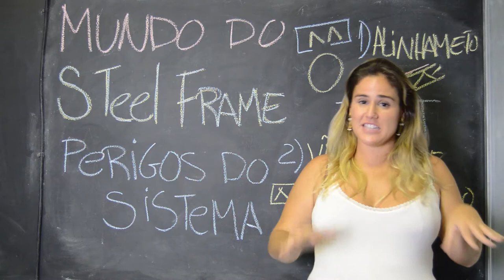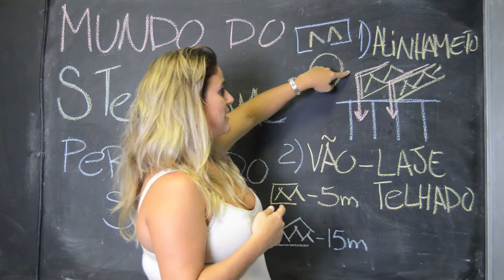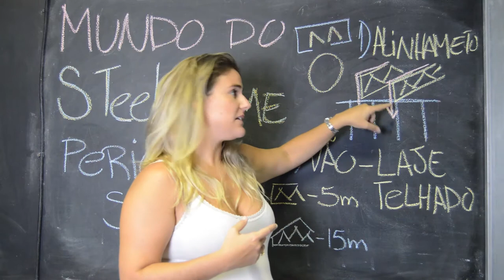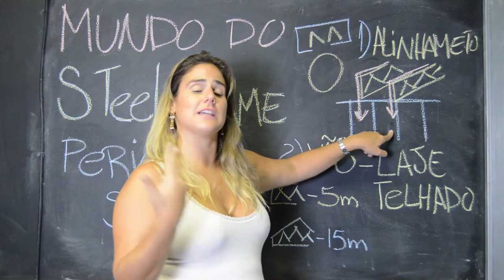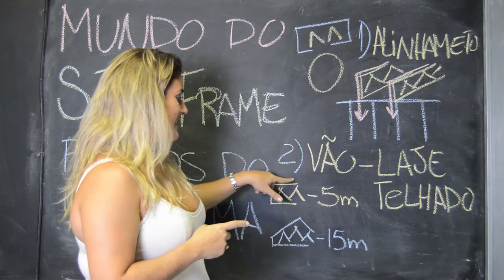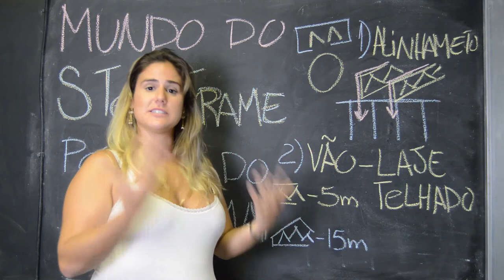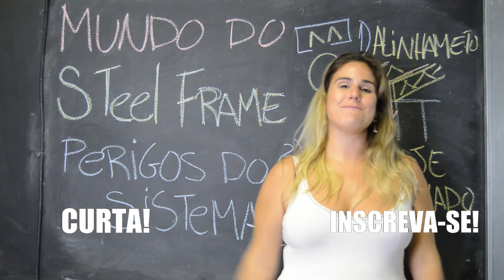COMO EVITAR RISCOS NA MONTAGEM DO STEEL FRAME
Hoje eu vim falar de um assunto MUITO bacana que é sobre os perigos do sistema do Steel Frame. Com certeza você já deve ter visto coisas que só de bater o olho soube que aquilo não daria certo, não é mesmo?

Pois é, por isso, nesse vídeo darei dicas essenciais para que você se sinta muito mais seguro na hora da montagem de Steel Frame!

Siga nossas dicas básicas:

1 -  Carregamento: fique atento às treliças de piso e às tesouras de telhado.
2 - Vão-laje e telhado: escolha o vão correto para cada opção.